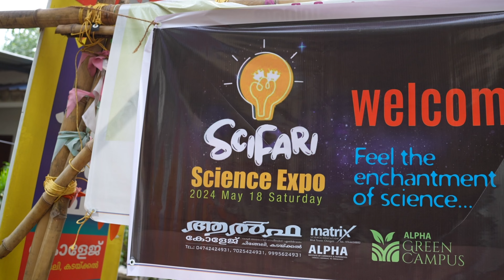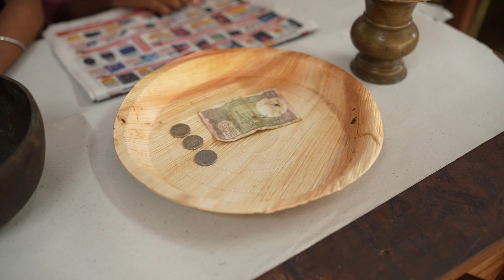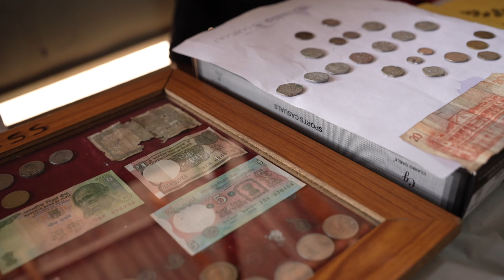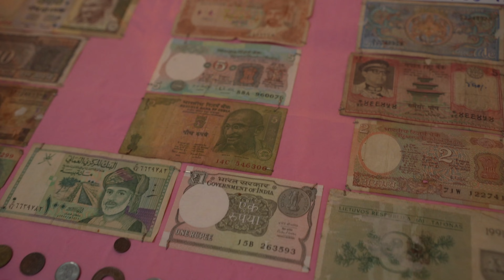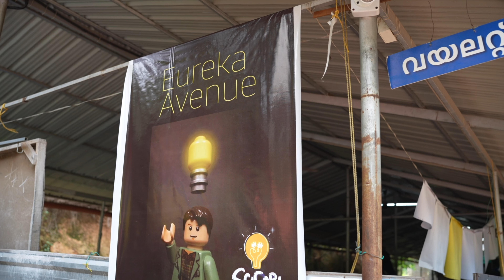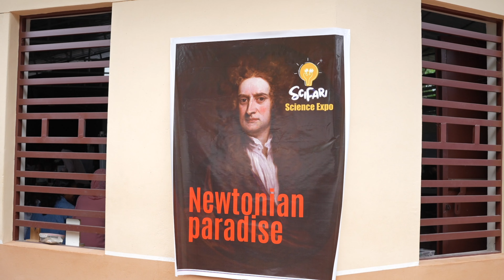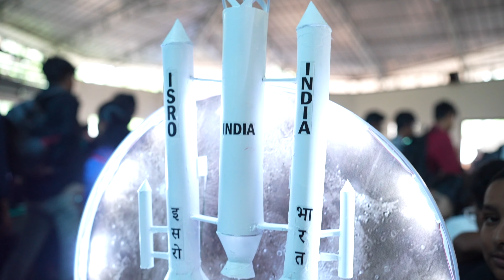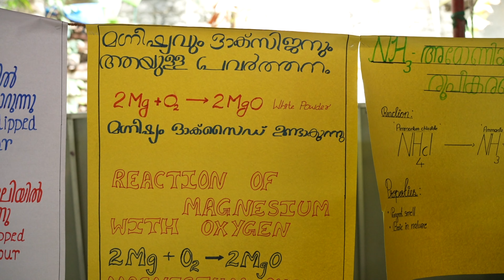വേനലവധിക്ക് കാഴ്ചയുടെ പുതുവിസ്മയം തീർത്ത് ആൽഫ "SCIFARI 2024 " / ALPHA SCIENCE EXHIBITION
ഇങ്ങനെ ഒരു exhibition ഈ തലമുറയിലെ കുട്ടികൾ കണ്ട് കാണില്ല അത്രക്ക് മനോഹരം.